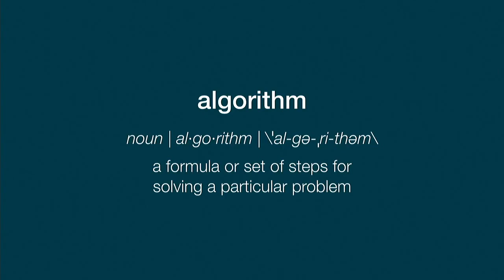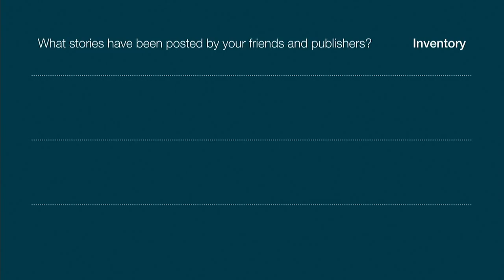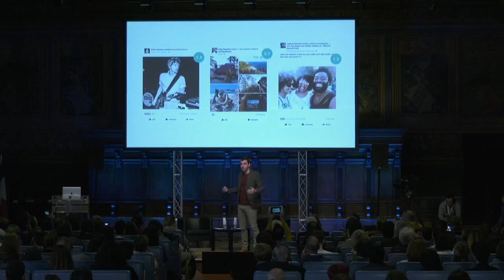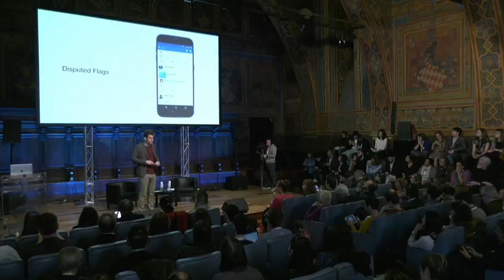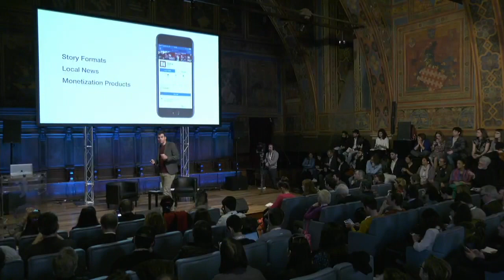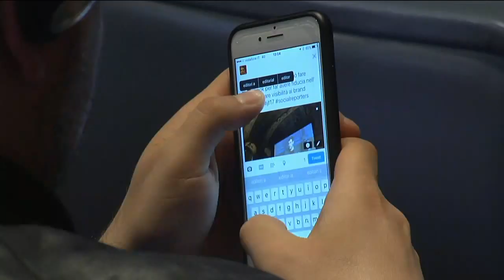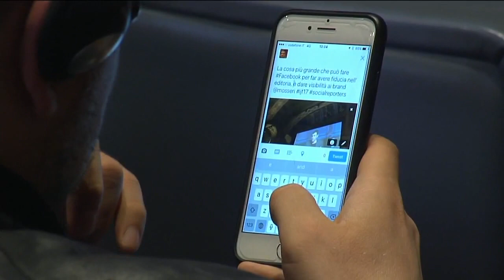How News Feed works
ijf17talk by Adam Mosseri. Moderator Jeff Jarvis. Adam Mosseri, VP of News Feed at Facebook, will share how his team thinks about improving News Feed so people see personally relevant stories every time they visit Facebook. Adam will deep-dive into how News Feed works and the signals that go into surfacing meaningful, informative, and entertaining stories to each person. The follow-on conversation moderated by CUNY’s Jeff Jarvis will be an opportunity for attendees to ask questions about the team’s ongoing efforts.
Con: Jeff Jarvis (Graduate School of Journalism CUNY), Adam Mosseri (vice president of product Facebook), Adam Mosseri